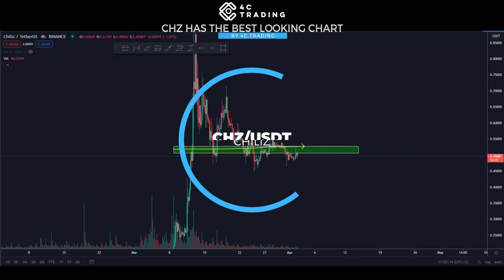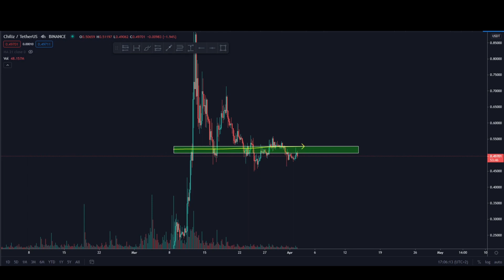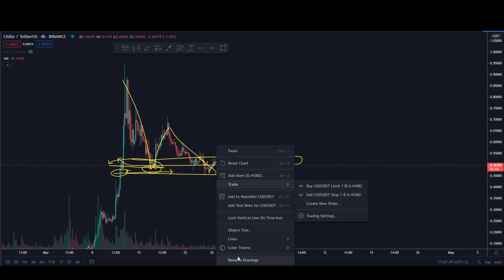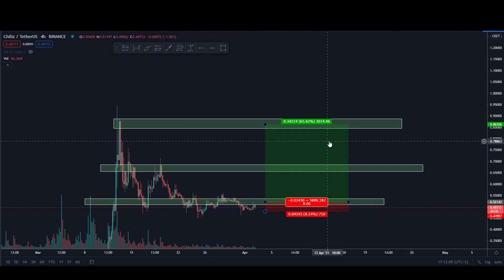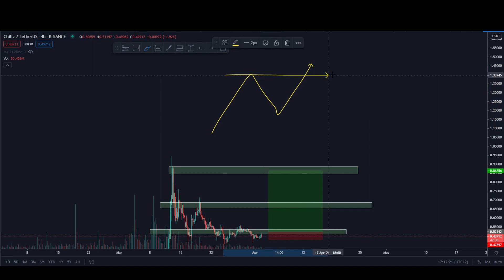CHZ HAS THE BEST LOOKING CHART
Crypto Analysis of 2nd April: CHZ HAS THE BEST LOOKING CHART

What’s new in crypto trading today? Follow crypto trader Alex’s analysis on Chiliz (CHZ).

💰Looking for a Crypto Trading Bot to grow your portfolio? Find out how the powerful 4C Smart USD Bot can help to grow your USDT

🔥 Check out our latest project started by the 4C Trading Founders ► UpBots, is the first complete trading marketplace under the Swiss Law, offering trading tools, bots, strategies and trading courses into one single interface.